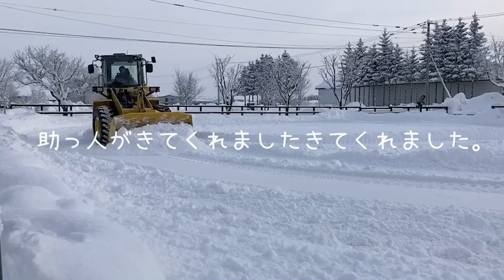ある雪の朝。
雪の積もった朝。馬と暮らす日常。北海道ならではの除雪の仕事があります。